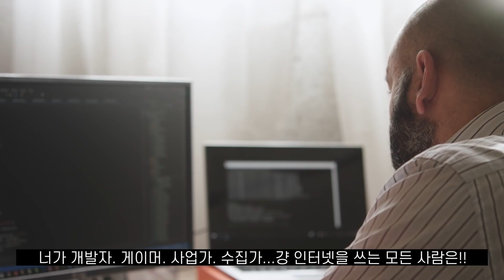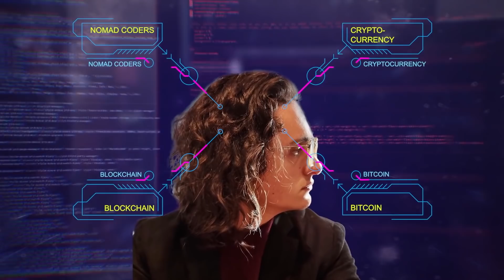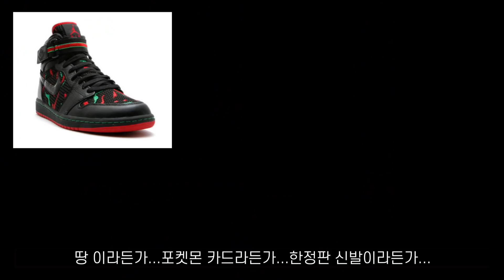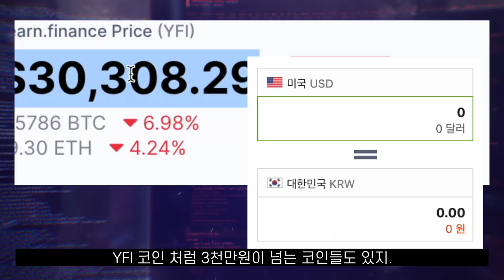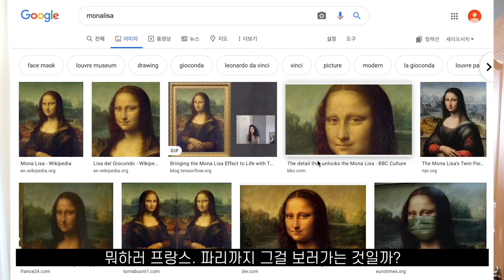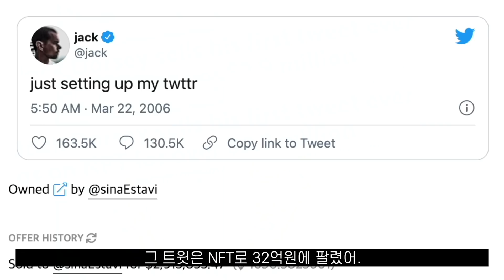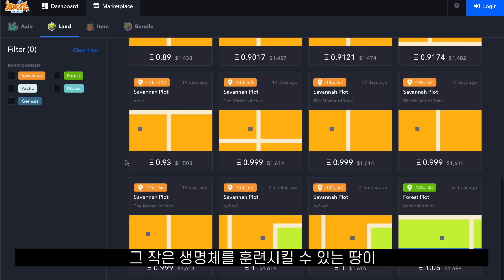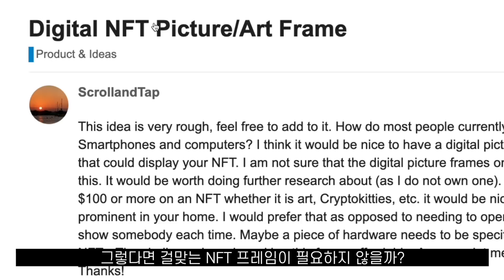고양이 짤방이 7억? NFT 만드는 방법 설명해드림.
NFT 어떻게 만드냐구?? 마침내 개발자가 개념부터 설명해드림! 785억원 디지털 그림. 저세상 가격 NFT의 모든것!
📌 Go로 암호화폐 만들기